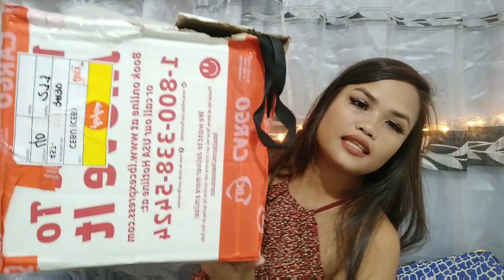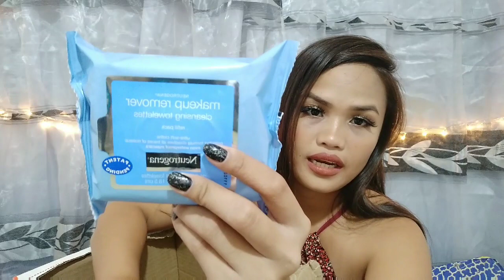BIRTHDAY AND ANNIVERSARY GIFTS HAUL AND UNBOXING FROM MY AMERICAN HUSBAND AND MOTHER IN-LAW! ❤️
Hello guys!!! ❤❤

Bdw I'm Lea from Cebu. Thank you all for supporting me and watching my videos.

God bless and Take care guys!!  😘